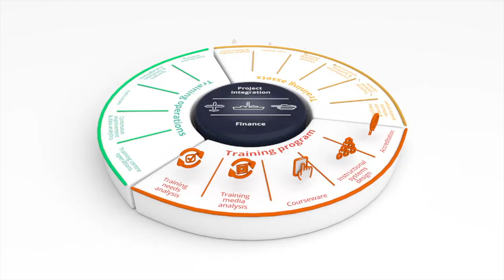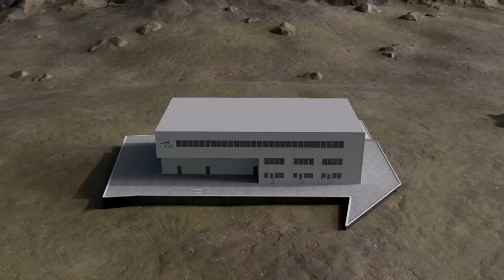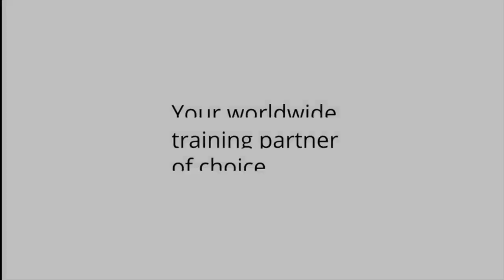CAE Advanced Naval Training Solutions